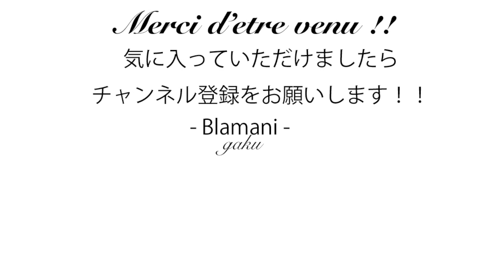Blamaniのみみ(耳) 音声ラジオ動画 『登録者数4000人達成とこれからの目標！？』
今日はBlamaniのみみ(耳)  音声ラジオ動画
動画になります。どうかお楽しみくださいませ！！

ミディブライス

ミディブライス ショップ限定 スマイリーワッフル

TOPSHOP限定CWCﾌﾟﾛﾃﾞｭｰｽｺﾗﾎﾞﾚｰｼｮﾝ ﾐﾃﾞｨﾌﾞﾗｲｽ｢ﾌﾞﾗｲｽ&ﾘﾗｯｸﾏ ｽｰﾊﾟｰｽﾀｰｽﾞ｣

ネオブライス ショップ限定 サラシェイズ

ネオブライス ショップ限定 パティ・パッチ

ネオブライス ショップ限定 シーキングアペレス

ネオブライス ショップ限定 ジリアンズドリーム

ミディブライス ショップ限定 ジョリー・ジャンブリー・ピピロッタ

TOPショップ限定 ネオブライス マーメイド・タシャ 完成品ドール

ネオブライス ショップ限定ドール プリティピオニー

ネオブライス ショップ限定ドール ヴェラ・フローレンティン

ネオブライス ショップ限定ドール ミュージカルトレンチ

(Amazon アソシエイトリンクを使用しております。)